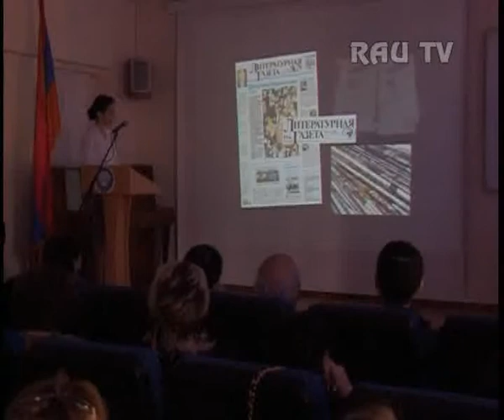Вечер памяти Левона Хечояна в РАУ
11-го апреля в конференц-зале имени академика Ф.Т. Саркисяна состоялась литературная встреча, посвященная творчеству армянского писателя Левона Хечояна, ушедшего из жизни в январе этого года.